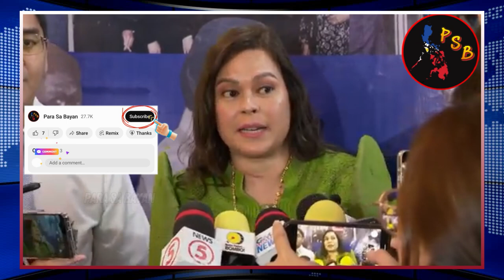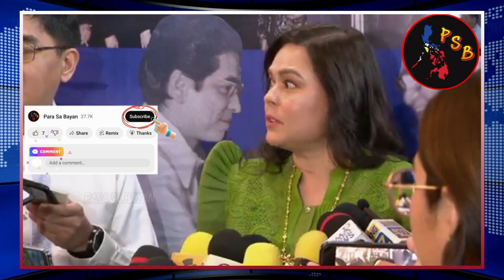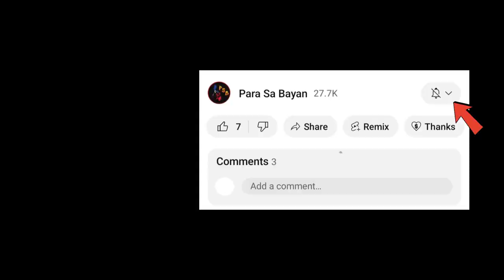Hamon Kay Marcos At sa Quad-Comm: "Ayaw Nila Mag Pa Dr*g Test Bakit Kaya?Neuro-Psychiatric Exam?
Live Today with VP Sara Duterte: "Ayaw Nila Mag Pa Drug Test Bakit Kaya?" Mag Pag Neuro-Psychiatric Exam Exam Ako! Panoorin kung paano binatikos ni VP Duterte ang administrasyon ang mga Kongresista sa House Of Representatives.

✅Bagsik Ng Mga Duterte "Wala Kayong Prinsipyo, Mukhang Pera Kayo Lahat"